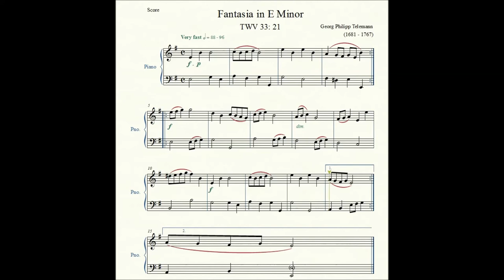Fantasia in E Minor (TWV 33: 21) - Georg Philipp Telemann - Piano Repertoire 4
Fantasia in E Minor (TWV 33: 21) by composer